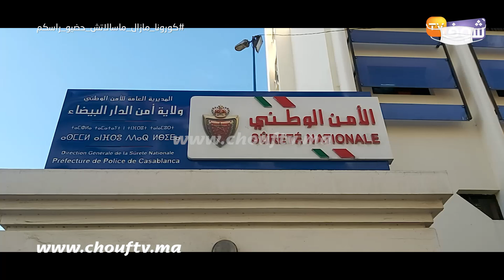البوليس فكازا خرج بأعداد كبيرة لشوارع المدينة ليلة البوناني واستنفار أمني غير مسبوق فرأس السنة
رصدت شوف تيفي الاستعدادات التي قامت بها المصالح الأمنية بمدينة الدار البيضاء من أجل منع الاحتفالات برأس السنة.